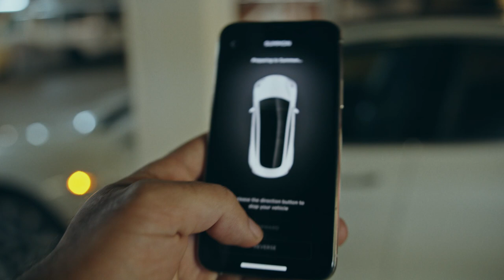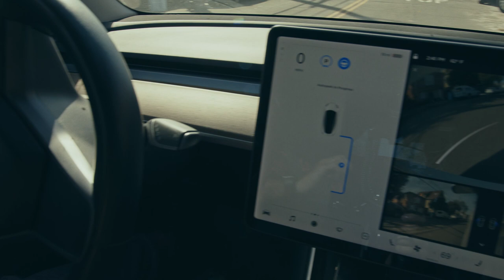Tesla Model 3 Walnut Console | Vlog 64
Hi, My name is Arash. This is my 64th vlog. Today I try version 3 of the walnut veneer console wrap. I'm trying to find the best type of adhesive :)